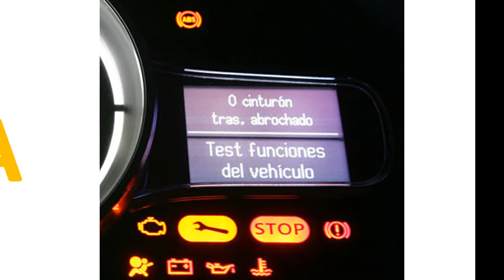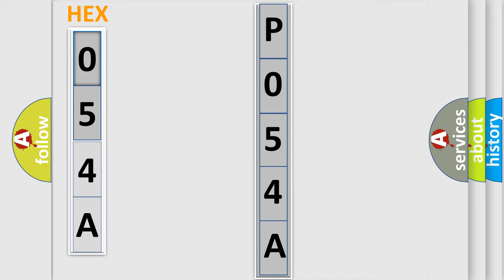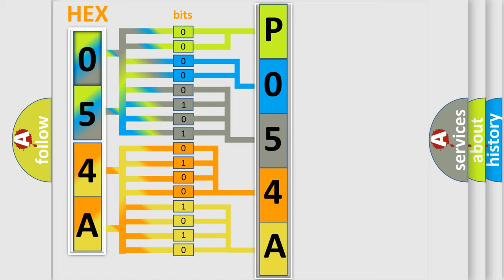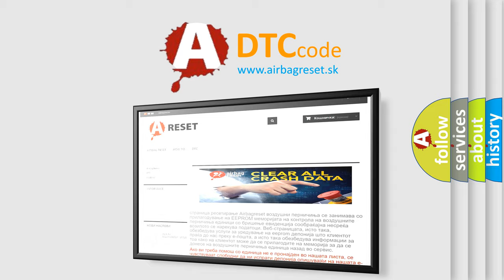DTC Audi P054A Short Explanation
Contents:
0:21 Basic DTC analysis according to OBD2 protocol standard.
1:48 Insight into programming
2:58 A diagnostically understandable description of the Diagnostic Trouble Code
3:05 Basic error definition

Make:
Audi
Code:
P054A
Definition:
Crankshaft Position - Camshaft Position Correlation Bank 2 Sensor B
Description:
time after engine start  higher then  = 0.8…60 Sec modelled oil temperature  higher then  = -273° C Catalyst heating active minimal adjustment  higher then  6° CA for longer than (cumulative)  higher then  = 12.75 Sec